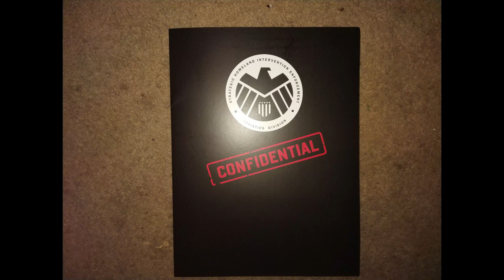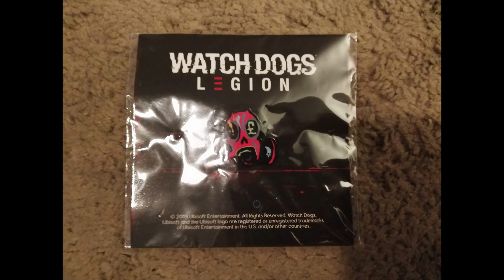Let's talk about "Should you go to E3?" and talk about E3 2019's game of the show.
After a week at E3, I've decided to talk about what is the experience of going to E3 is like and if you should go.  We'll also talk about what game impressed me the most.